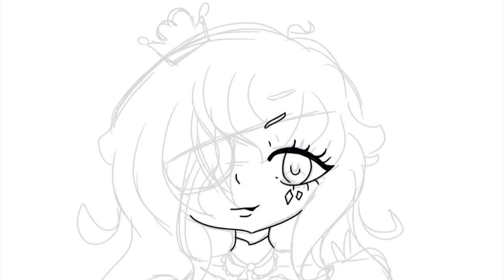♔SpeedPaint♔ Ciel Phantomhive (黒執事 - Fanart) Genderbend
In this video I show you a SpeedPaint/Fanart of the character "Ciel Phantomhive" of the anime "Black Butler" as a girl (Genderbend).

↬Original draw time: 7 hours
↬Time I worked on this video: 8 hours

This music is by Panic at the Disco. Nothing of the music is mine!

Made with:
♦︎ibisPaint X
♦︎iMovie